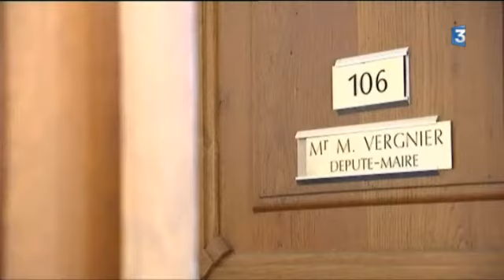Portrait d'un maire: Michel Vergnier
Reportage : Gwenola Beriou